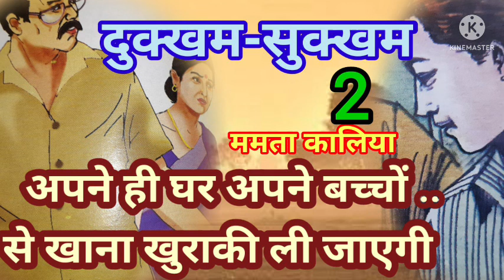अपने ही घर अपने बच्चों से खाना खुराकी ली जाएगी..✍️दुक्खम-सुक्खम💐DUKHAM SUKHAM📺PART 2🙏ममता कालिया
🎎🌺🎎🏕🌺दुक्खम्‌-सुक्खम्‌🌺🎎🏕🎎🌺
               📺📺📺📺EPISODE 2📺📺📺
उसके जन्म में ऐसी कोई असाधारण बात नहीं...  जिस दिन वह पैदा हुई..घर में कोई उत्सव नहीं मना..लड्डू नहीं बँटे, बधावा नहीं बजा..उलटे घर की मनहूसियत ही बढ़ी.. दादी ने चूल्हा तक नहीं जलाया..अपने ही घर अपने बच्चों से खाना खुराकी ली जाएगी...मुन्नी भूख से रोने लगी..कमरा तो नीचे कर दिया गया पर माँ ने इन्दु से बातचीत बन्द कर दी..बहू तुझे चाट की पड़ी है..यहाँ तो मरते-करते बचे हम सब..इन्दु को कोई होश नहीं था वह क्या कर रही है 'मुन्नी', 'मुन्नी' पुकारती वह सारी भीड़ को अभी सारी गृहस्थी उठाने की बात इन्दु के मन में नहीं थी उसने रात में एक ट्रंक में अपने और बच्चों के कुछ कपड़े अचक से जमा लियेमूर्ख नहीं थी विद्यावती सीमित शिक्षा के बावजूद उसमें सहज व्यावहारिक ज्ञान था कि स्त्री के लिए घर-परिवार एक क़िस्म का आजीवन कारावास होता है..

🙏🙏🙏🙏🙏🙏ममता कालिया🙏🙏🙏🙏🙏🙏

जन्म 2 नवंबर 1940 वृंदावन

भाषा हिंदी. अंग्रेजी
विधाएँ कहानी, उपन्यास, कविता, नाटक, संस्मरण
मुख्य कृतियाँ
कविता संग्रह खाँटी घरेलू औरत, कितने प्रश्न करू...
उपन्यास बेघर, नरक दर नरक, प्रेम कहानी, लड़कियाँ, ,अँधेरे का ताला, दुक्खम्‌ - सुक्खम्‌

कहानी संग्रह छुटकारा, एक अदद औरत, सीट नं. छ:, उसका यौवन,.
नाटक संग्रह --- यहाँ रहना मना है, आप न बदलेंगे.
संस्मरण :--- कितने शहरों में कितनी बार.

सम्मान
साहित्य भूषण सम्मान, यशपाल स्मृति सम्मान, महादेवी स्मृति पुरस्कार, कमलेश्वर स्मृति सम्मान, सावित्री बाई फुले स्मृ्ति ...

4/blog-post.html
SUVARNLATA